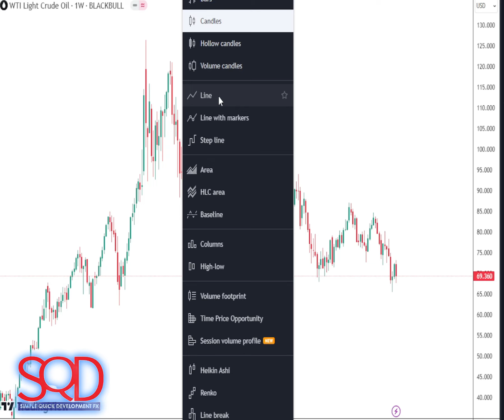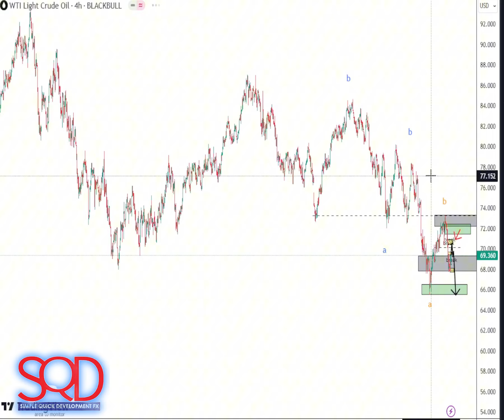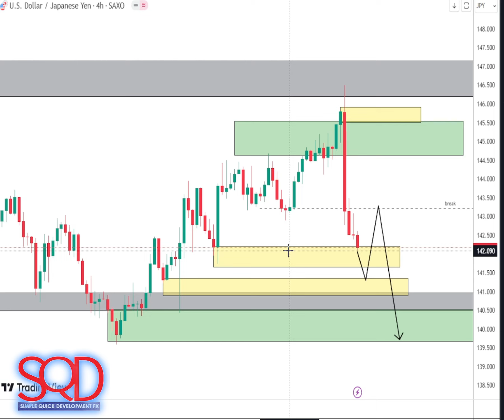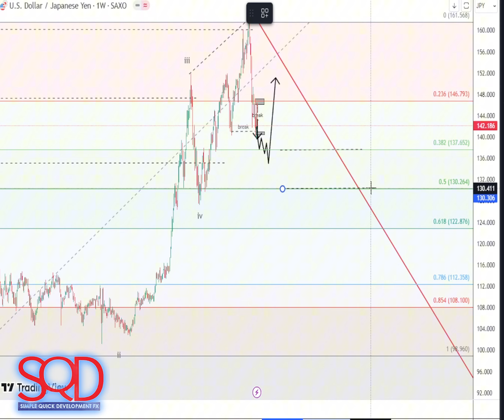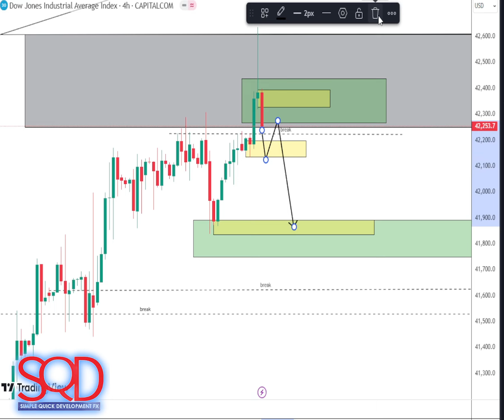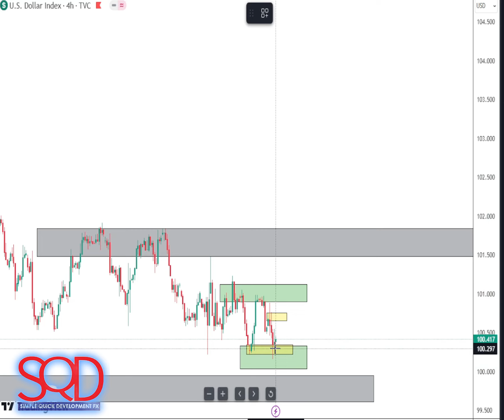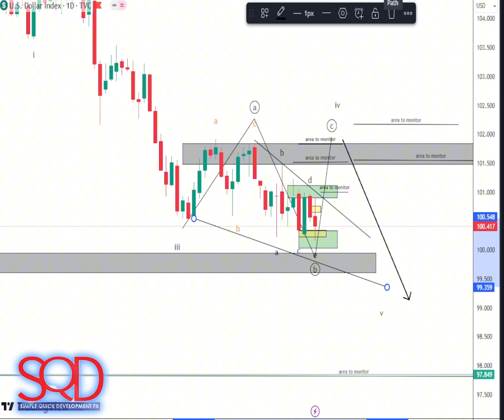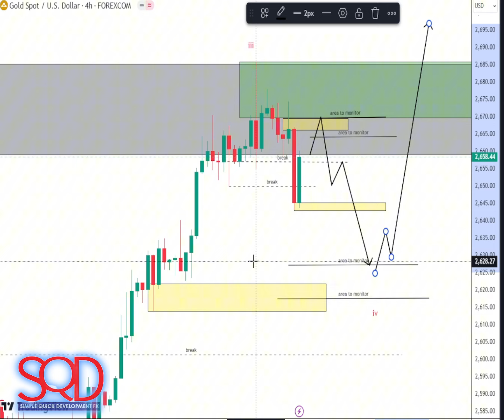SQD MAPPING FORECAST WEEKLY 30 SEPT TO 04 OCT 2024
Assalamualaikum dan happy trading semua.

Mari kita ikuti analisis mingguan forex bagi minggu(30/9/2024 - 4/10/2024).

Instrumen yang dianalisis adalah ;

USOil
USD/JPY
US30
DXA
XAUUSD (GOLD)

Mari kita ready “berperang” dengan market pada minggu ini.

Semoga kita sentiasa dimurahkan rezeki dan profit serta withdraw berkali-kali pada minggu ini. Aaaminn, InsyaAllah.